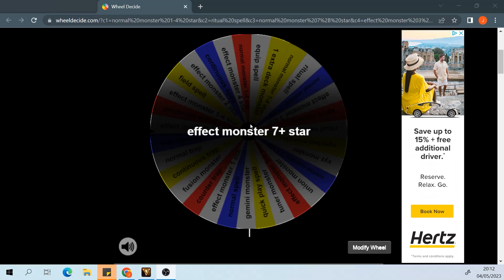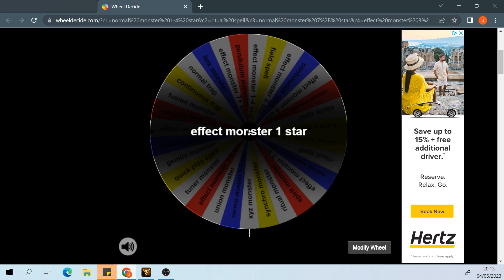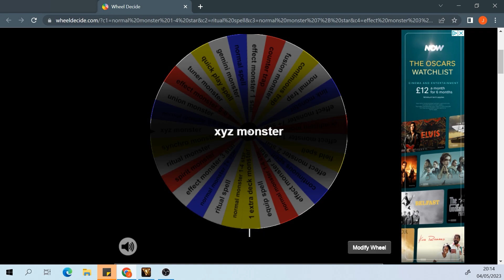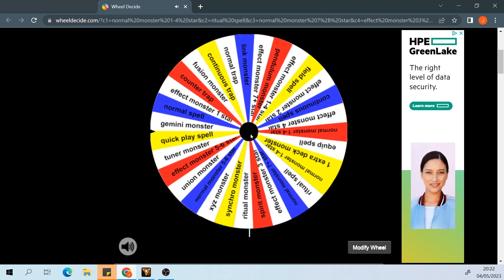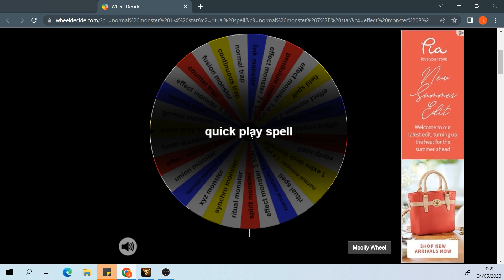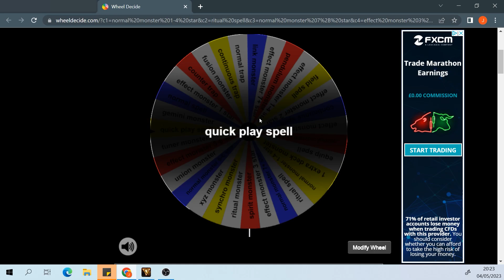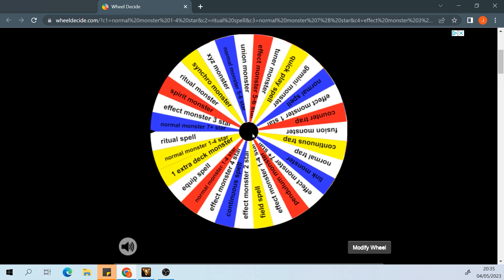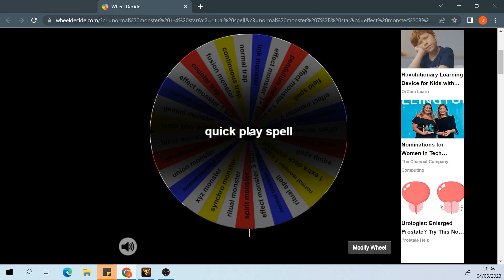Yu-Gi-Oh: Jank to Rank - Episode 10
Welcome to Jank to Rank, In this series both Spud and Jose will each attempt to take a janky, barely playable pile of cards and mould it into a deck that can stand against the current meta... or at least they will try to!

Rules:
Duels will be a series of best of one contests.
After each duel the wheel will be spun to decided what cards will be added.
The winner of each duel can use their winners advantage to re-spin the wheel once.
The decks will be built in accordance to highlander format (one copy per card)
There will be a limited card pool, once a duelist has added a card to his deck the other duelist cannot add the same card their deck.